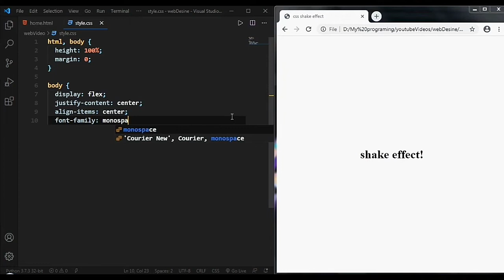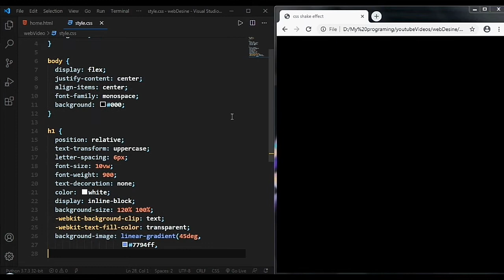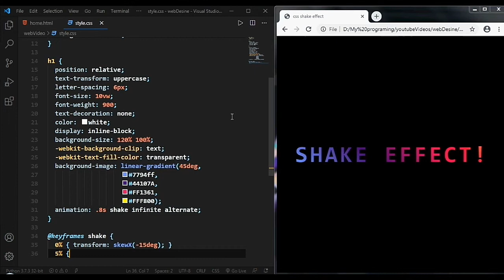Create Shake Effect using html and css3 | text Shake | with source code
Create a shake effect for text using htmk and css.